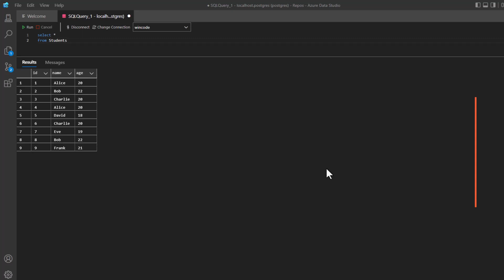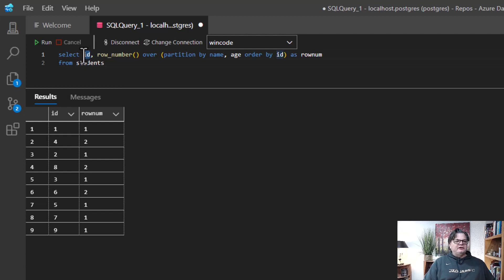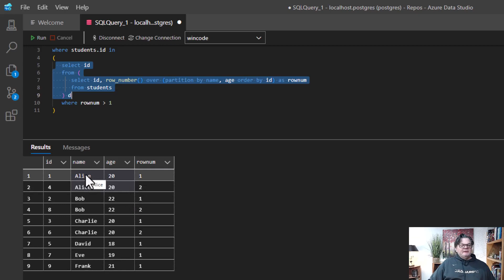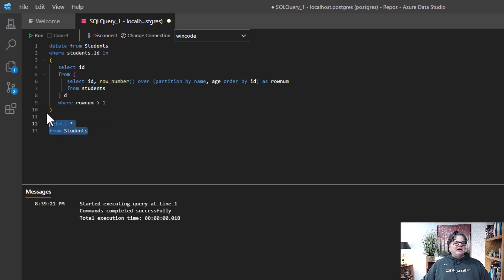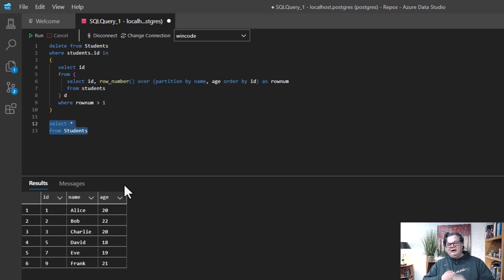Find and Remove Duplicate Rows in SQL using Windows Functions | EssentialSQL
If you're interested in learning SQL, then why not hop on over and get our Windows Functions course today

SQL window functions allow you to find and remove duplicates in your data with ease. Using functions like ROW_NUMBER you can partition your data by a specific column or set of columns and assign a unique rank or row number to each row within that partition. You can then use this information to identify and remove duplicates from your dataset. This technique is particularly useful when dealing with large datasets and can help to ensure the accuracy and consistency of your data.

I'm here to help, so if you have any questions about the video or there is something I missed that you want to know more of, please let me know.
I'm continually looking for ways to improve what I show you, so I would love to hear your suggestions.  Just add them to the comments!

If you're looking to learn more SQL, check out the other courses I've put together.  Feel free to use these discount links to get you enrolled today:

• Relational Database Design - SQL Relational Database Design, Data Modeling, and Normalization Explained for MySql, PostgreSQL, and SQL Server @

• Stored Procedures Unpacked - Learn to develop, code, & implement stored procedures, transactions, & cursors, in your SQL Server database using T-SQL @

• Subquery Magic - Take the mystery out of subqueries & take your SQL to the next level. Use SQL Server & write data driven nested queries @

• Join Together Now - Learn to combine data from multiple tables using inner & outer sql joins.  Master database joins, write awesome queries @

• SQL Certification Practice Test - Get Help with Certified Tests and Interviews.  Perfect for SQL Data Engineers & Business Analysts and Junior DBA's @

Want to continue the learning experience?  I invite you to check out the free articles and resources I have to offer you I made them for you and you’ll find them very easy to understand.